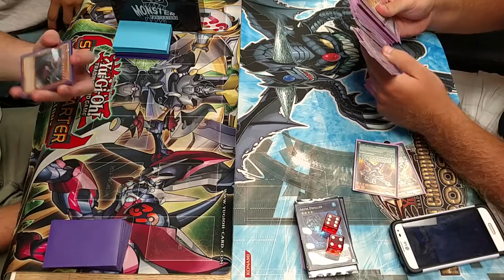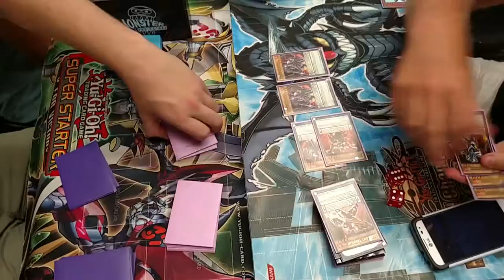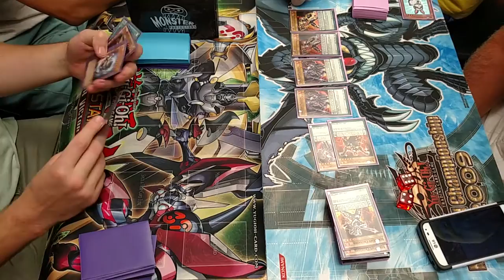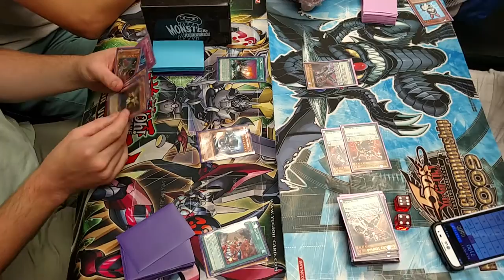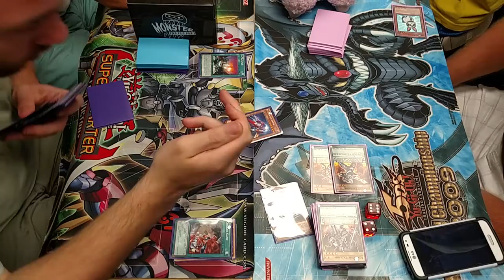Igknights vs Kozmo Gm 1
Battle of the new decks